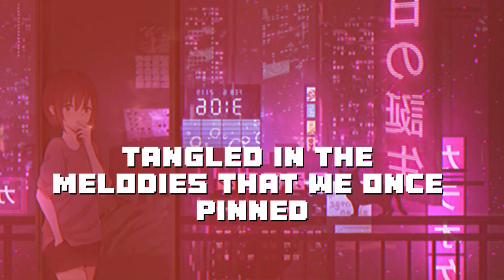Lofi Notes (Official Lyrics Video) | New LoFi Song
Indulge in a tranquil journey with "Serenity Echo," a collection of mesmerizing lofi beats crafted to soothe your soul and elevate your mood.

This song is about Lost dreams and childhood memories.

Lyrics

[Verse]
Underneath the cherry blossom trees we played
Fading memories, like whispers in the wind
Lost in moments, those hazy summer days
Tangled in the melodies that we once pinned

[Pre Chorus]
Dreaming 'bout the castles we built in the sand
Wishing upon the stars, we'd never let them fall
But time slipped away like grains through an hourglass
Now all that's left are echoes of a childhood call

[Chorus]
In these lo-fi notes, we find solace and release
The crackle of the record, the melodies ineffable
Lost dreams and faded hopes, a bittersweet masterpiece
In the realm of nostalgia, we find comfort undeniable

[Verse]
In the haze of a quiet afternoon
Lost in memories, a faded tune (faded tune)
Whispered echoes of a childhood dream
Where everything was not as it seemed (not as it seemed)

[Pre Chorus]
The sun shines through the dusty window pane
As I close my eyes and travel back again
To a time when the world was painted in pastels
And nothing seemed impossible, it all felt so swell